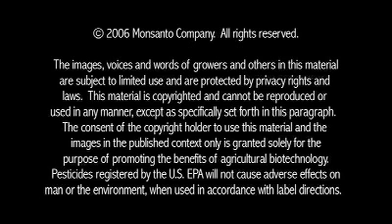Klaus Ammann Discusses Advantages of Genetic Engineering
View video of biotech expert Klaus Ammann discussing the advantages of genetic engineering and the importance of biodiversity.  The conversations about plant biotechnology Web site offers video discussions with farmers and experts from around the world.